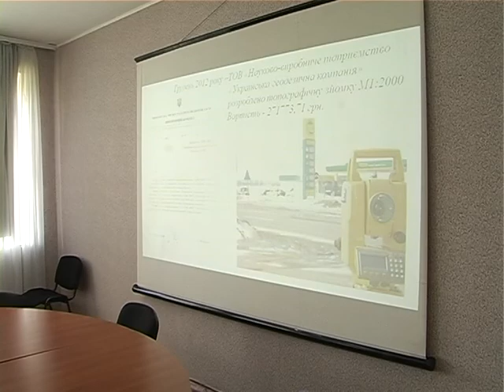Вивчення досвіду Пирятинської ОТГ